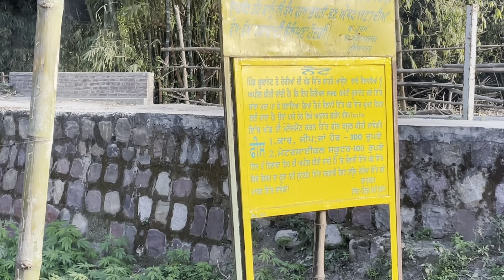Khatrnak jungle | Kukanet forest 🌳 | off road adventure